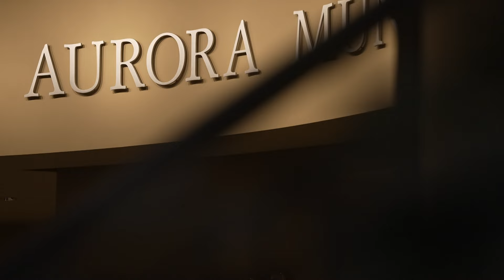Aurora restaurant owner pushes back on Venezuelan gang claims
The prominent restaurant owner says the anti-migrant hysteria could hurt Aurora businesses. She's pushing back on the claims of a "gang takeover."

9NEWS (KUSA) is located in Denver, Colorado.